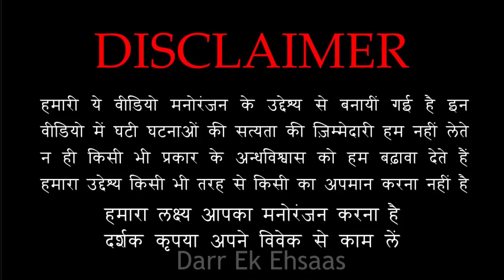हम एक भूतिया युद्ध में फंसे हैं | Horror Story of Ghost War | Hindi Horror Stories Episode 246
||| Popular Episodes |||